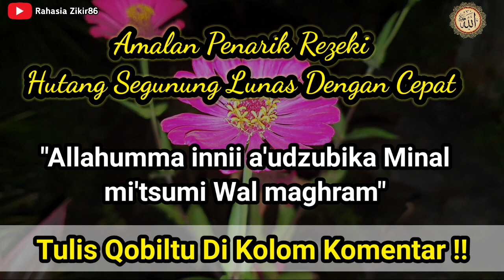Rahasia Kaya Raya!! Uang Akan Datang Dengan Cepat dan Berlimpah, Amalan Pembuka Pintu Rezeki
Hai Teman - temanku Semua... apa kabar semua semoga baik-baik saja.
Dividio kali ini kami akan membagikan sebuah amalan yang bisa anda lakukan di rumah, khususnya amalan tentang kerejekian. . .seperti apa vidionya.
langsung simak sampai selesai saja yah.

jangan gunakan amalan ini untuk sembarangan
dan semua keberhasilan atas izin Allah SWT,

SILAHKAN TULIS QOBILTU & HAJAT ANDA DI KOLOM KOMENTAR AGAR bisa kita aminkan bersama-sama, Terima kasih 🙏